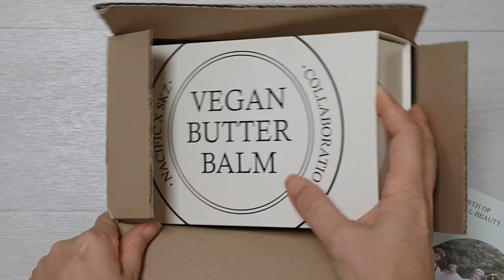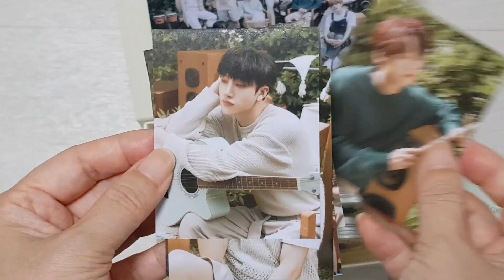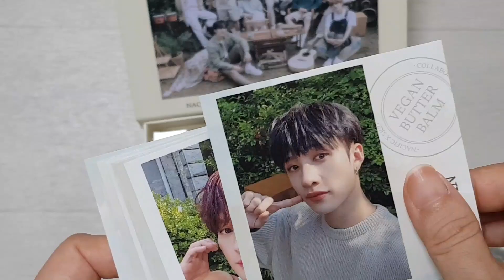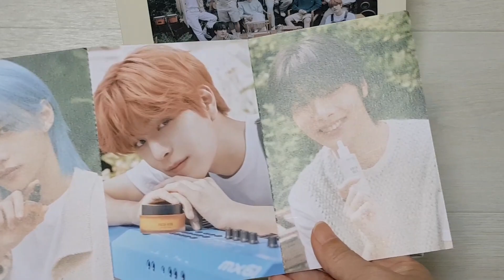Stray Kids 스트레이키즈 Vegan Butter Balm unboxing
Stray Kids 와 NACIFIC의 콜라보로 제작된 스페셜 에디션 제품 언박싱입니다.